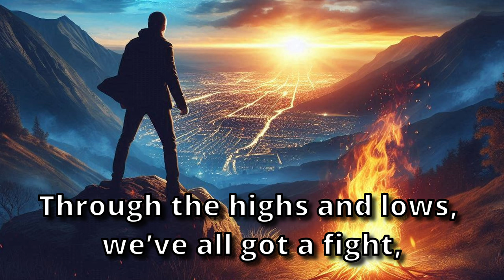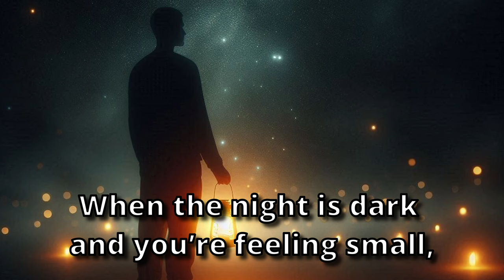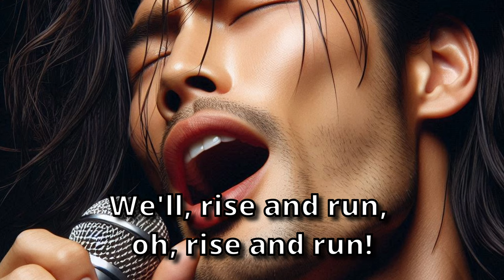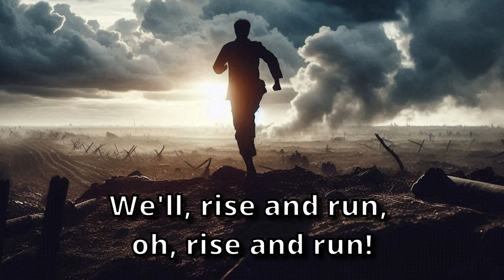We'll Rise And Run (AI Song - Inspirational Pop)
This song is an uplifting and motivational song that encourages perseverance and resilience in the face of challenges.

📱 DESCRIPTION 📱
The lyrics depict a journey of self-discovery and determination, urging the listener to keep moving forward despite obstacles. The verses speak to the struggles and aspirations of a wandering soul, while the powerful chorus reinforces the idea of rising above difficulties and running towards the light. The song builds momentum with each section, culminating in a message of hope, strength, and the relentless pursuit of one's dreams.

📱 SONG LYRICS 📱
00:00 - [Verse 1]
Just a wondering soul, dreaming of the light,
Facing shadows, but never losing sight.
In the heart of the night, when hope seems far,
Keep your faith alive, remember who you are.

00:31 - [Pre-Chorus 1]
Through the highs and lows, we’ve all got a fight,
With the fire inside, we’ll ignite the night.

00:39 - [Chorus 1]
We'll rise and run, don’t you dare look back,
When the road gets rough, just stay on track.
With every step, you’re closer to the sun,
Keep your head up high, the race has just begun.
We'll, rise and run, oh, rise and run!

01:03 - [Verse 2]
From the busy streets to where the town lights fade,
We’re all looking for a spot where dreams are made.
But the journey’s long, and the path is steep,
Keep pushing forward, no time for sleep.

01:19 - [Pre-Chorus 2]
Through the fear and doubt, we’ll find our way,
With the strength to fight another day.

01:27 - [Chorus 2]

01:51 - [Bridge]
When the night is dark and you’re feeling small,
Remember, we all stumble, we all fall.
But the flame inside will light your way,
You’ve got the power, don’t let it fade away.

02:09 - [Chorus 3]

02:34 - [Outro]
So take a breath, and chase your dreams,
The world is yours, more than it seems.
We'll rise and run until the battle’s won,
You’re the only one who can get it done.
We'll, rise and run, oh, oh, rise and run!
Rise and run.

📱 SEO 📱
Rise and Run, Inspirational Song Lyrics, Dreams and Determination, Overcoming Challenges, Motivational Music, Never Give Up Song, Stay on Track, Fight Through the Night, Keep Your Faith Alive, Journey and Dreams, Facing Shadows, Empowerment Anthem, Rise and Run Chorus, Lyrics About Perseverance, Strength and Courage Music
Song for Tough Times
Inspirational Battle Song
Keep Moving Forward
Chasing Dreams Music
Rise and Run Motivation